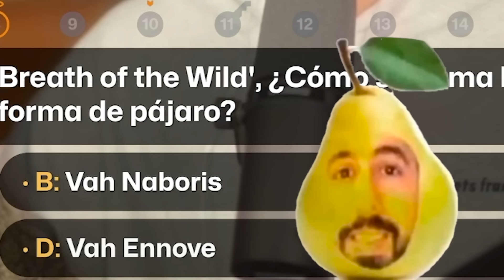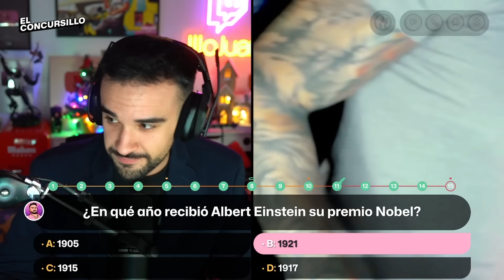MEJORES MOMENTOS ILLOJUAN #4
Hola!
En este canal publicaré vídeos editados por mí de diferentes streamers para así mejorar como editor. Obviamente estos vídeos no están monetizados, ya que no empleo contenido propio y respeto todo el trabajo que realizan los creadores de contenido.